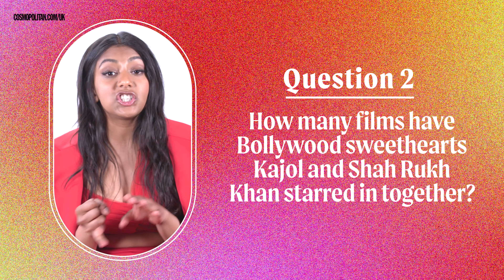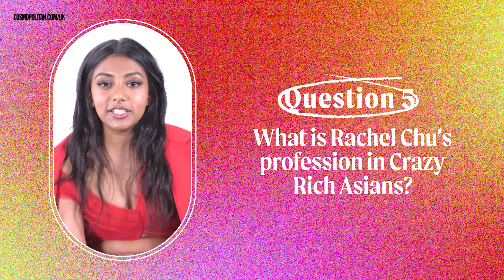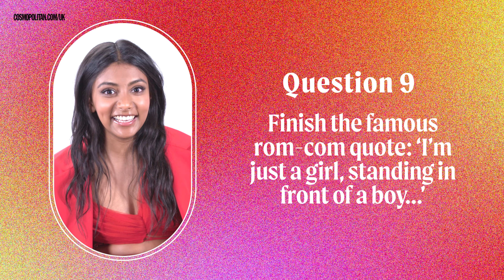Charithra Chandran Discusses Bollywood Sweethearts And Tests Her Rom-Com Knowledge | Cosmopolitan UK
Charithra Chandran from Bridgerton thinks she’s the queen of romantic comedies, but how good actually is her knowledge? Here, the How To Date Billy Walsh star guesses everything from iconic When Harry Met Sally quotes to the type of pie Juliette brings Mark in Love, Actually. You’re welcome.